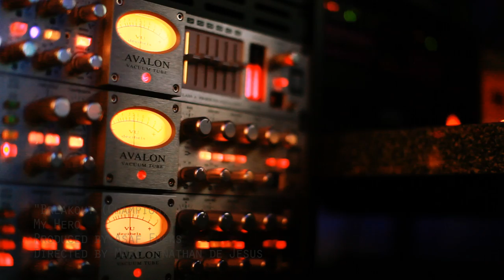My Hero - Breakout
My Hero In the Studio at The OC Recording Company with Asaf Fulks performing their hit pop, edm, dance single Breakout which was the official theme song of The Los Angeles Clippers and St. Louis Cardinals. The song was placed on Showtime's The Franchise, Oxygen's Bad Girls Club:New Orleans and ESPN Capital One Bowl Halftime Show. Featured on Asaf Productions Vol 3 Album.

Executive Producer: Asaf Fulks
Vocals | Lyrics: My Hero
Recording, Mixing, Mastering: Asaf Fulks
Video: Marc Jonathan DeJesus

THE OC RECORDING COMPANY
ASCAP | Sound Vine Publishing
Orange County, California, USA